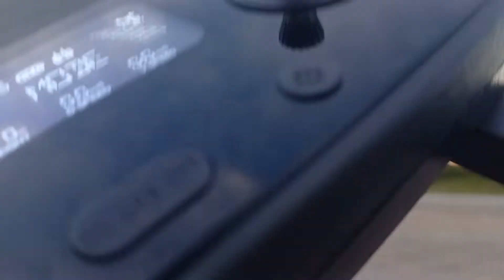SEGUNDO VOO DE 2023 COM O DRONE ZLL SG906 MAX2. PARTE 2.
Segundo voo com o drone ZLL SG906 MAX2, em 2023. Parte 2.